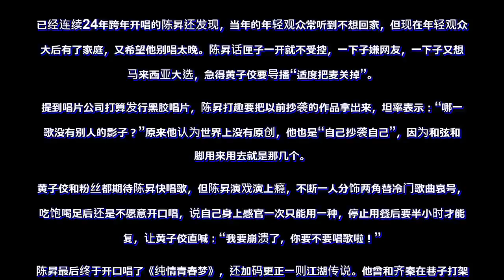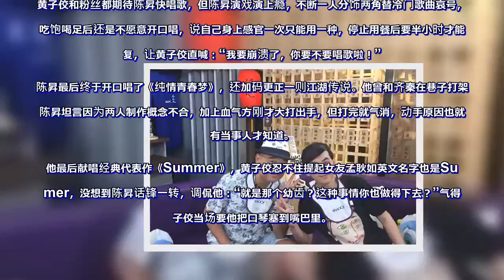狂聊天不唱歌 黄子佼直播遇陈昇喊“崩溃”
【大纪元2018年05月11日讯】陈昇即将举办“华人公寓”30周年巡演，他上Yahoo TV《佼心食堂》语出惊人，自曝“音乐常有抄袭”，连艺名的由来都跟诈骗有关。他要为演唱会暖身，在直播时却迟迟不肯开金口，急得黄子佼大喊“崩溃”。

就连黄子佼送上台湾造型陶笛当伴手礼，反问：“有没有台湾造型的吉他？”
陈昇这回巡演特别选在小而美的场地，他坦言在意跟观众的心灵交流，连台北国际会议中心都觉得太大。他发过三十几张唱片，另一个苦恼就是演出曲目如何取舍，因为每首歌都是心血。

已经连续24年跨年开唱的陈昇还发现，当年的年轻观众常听到不想回家，但现在年轻观众长大后有了家庭，又希望他别唱太晚。陈昇话匣子一开就不受控，一下子嫌网友，一下子又想聊马来西亚大选，急得黄子佼要导播“适度把麦关掉”。

提到唱片公司打算发行黑胶唱片，陈昇打趣要把以前抄袭的作品拿出来，坦率表示：“哪一首歌没有别人的影子？”原来他认为世界上没有原创，他也是“自己抄袭自己”，因为和弦和韵脚用来用去就是那几个。
黄子佼和粉丝都期待陈昇快唱歌，但陈昇演戏演上瘾，不断一人分饰两角替冷门歌曲哀号，他吃饱喝足后还是不愿意开口唱，说自己身上感官一次只能用一种，停止用餐后要半小时才能恢复，让黄子佼直喊：“我要崩溃了，你要不要唱歌啦！”

陈昇最后终于开口唱了《纯情青春梦》，还加码更正一则江湖传说。他曾和齐秦在巷子打架，陈昇坦言因为两人制作概念不合，加上血气方刚才大打出手，但打完就气消，动手原因也就只有当事人才知道。
他最后献唱经典代表作《Summer》，黄子佼忍不住提起女友孟耿如英文名字也是Summer，没想到陈昇话锋一转，调侃他：“就是那个幼齿？这种事情你也做得下去？”气得黄子佼当场要他把口琴塞到嘴巴里。